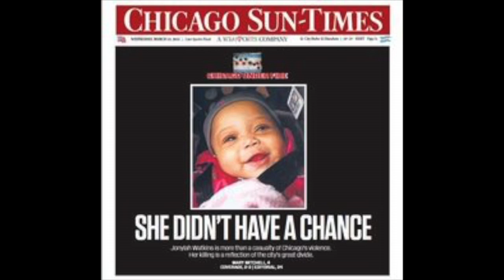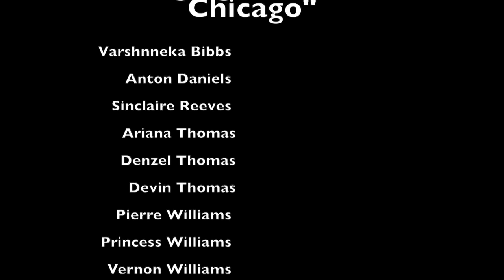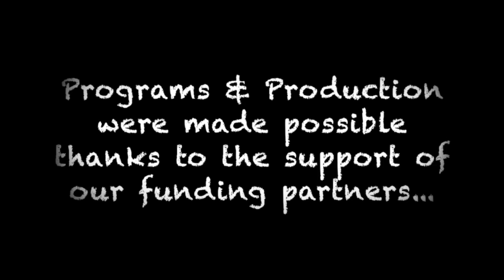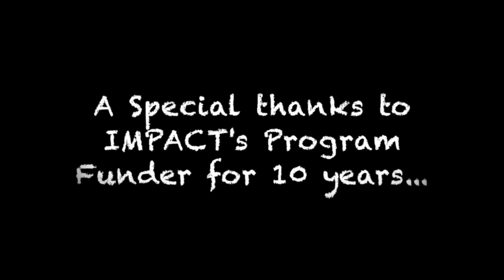Changing Headlines in Chicago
Public Service Announcement about changing the headlines in Chicago from a negative to a positive.